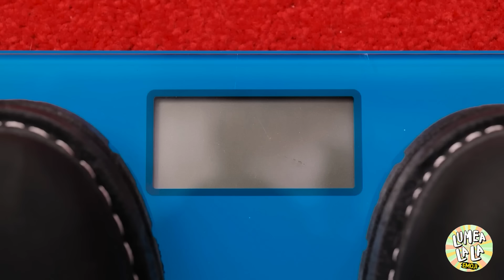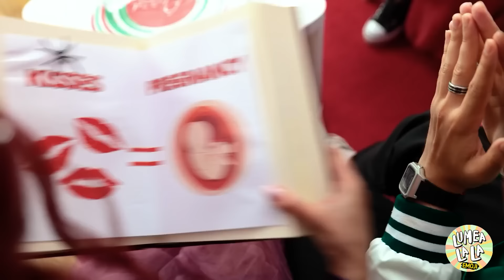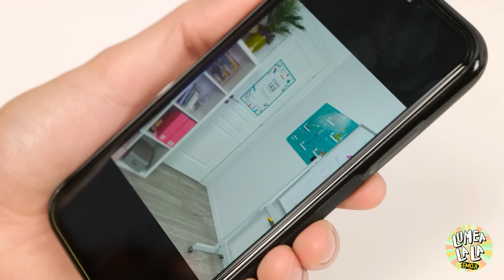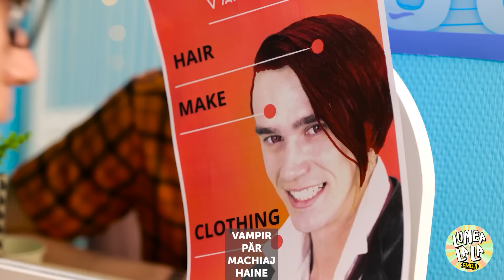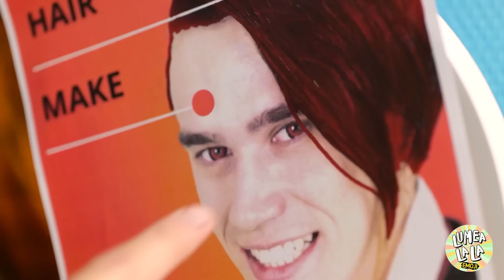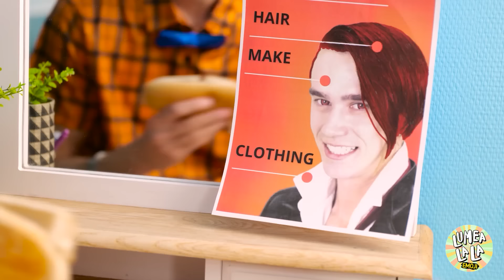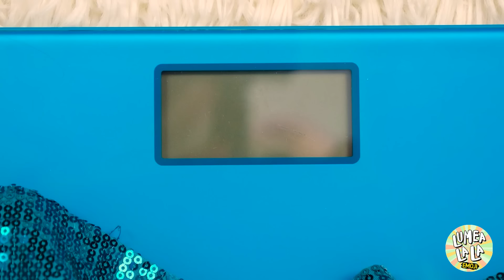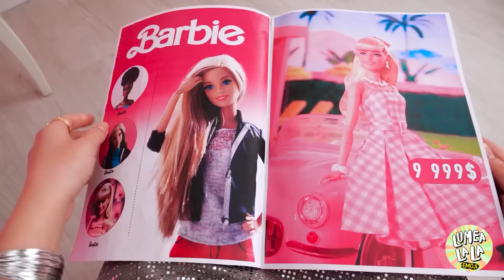BOGAT VS ULTRA BOGAT ÎNSĂRCINAT 🦇🪸 Luptele unei gravide vampir versus o gravidă sirenă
Scufundă-te într-o lume a fanteziei și luxului cu "BOGAT VS MEGA BOGAT ÎNSĂRCINATĂ 🦇🪸 Vampir vs Sirena Însărcinată: Provocările." Urmează călătoriile extravagante ale a două mame așteptate, un vampir bogat și o sirena mega bogată, pe măsură ce navighează prin provocările unice ale sarcinilor lor. Urmărește stilul de viață nocturn opulent al vampirului, plin de eleganță gotică și pofte supranaturale, contrastând cu luxul subacvatic al sirenei, completat de leagăne de corali și pofte oceanice. De la vestimentație de maternitate extravagantă până la petreceri de baby shower de lux, acest videoclip este plin de momente amuzante și extravagante care evidențiază diferențele și asemănările din sarcinile lor mitice. Acordă-ți timp pentru un amestec de umor, opulență și farmec, pe măsură ce aceste mame bogate se pregătesc pentru sosirea lor magică în modurile lor extraordinare!